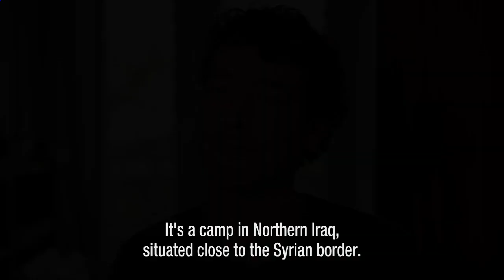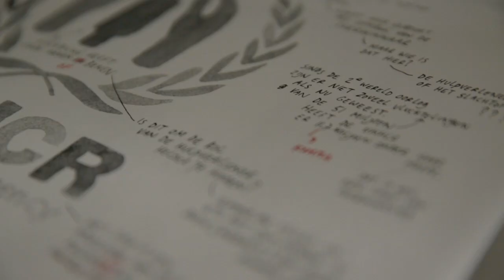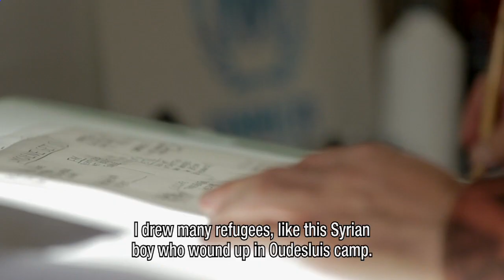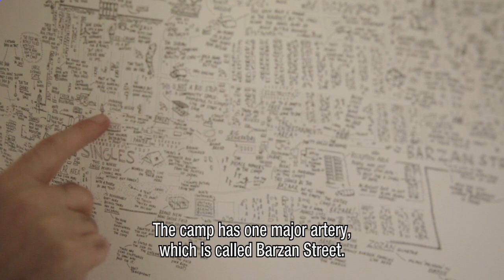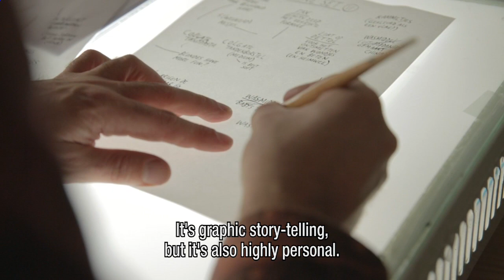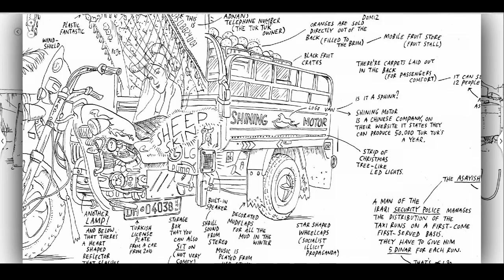Profile: the creators of Refugee Republic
This is an interview with the three creators of the interactive documentary In 2014, visual artist Jan Rothuizen, journalist Martijn van Tol, and photographer Dirk Jan Visser explored Camp Domiz, a Syrian refugee camp in northern Iraq, from A to Z. They bring to life its inhabitants and places in a multidimensional mix of sound, drawings, photo and film.

Get inspired! to browse 140+ short video interviews with the world's leading creatives.

Credits
Director and editor: Geert van de Wetering; Camera: Lars Verkerk